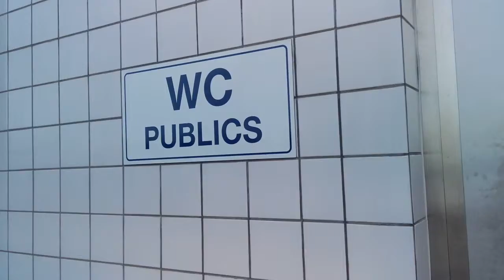Disgraceful parking conditions at the border Saint-Louis / Basel. Part 1.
No toilet paper, no soap to wash hands, no shower. This is the France–Switzerland border (A35 motorway).